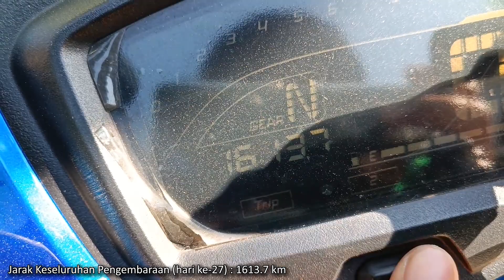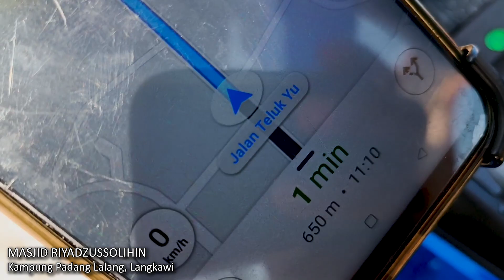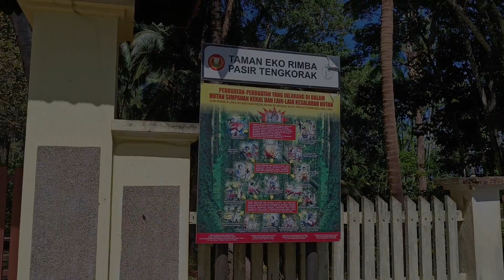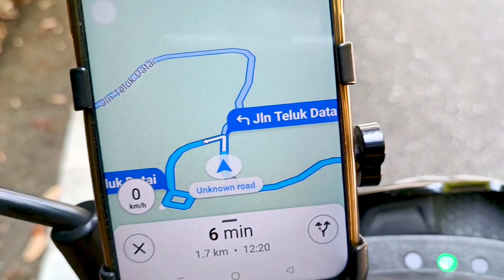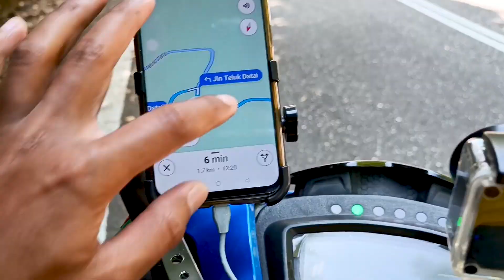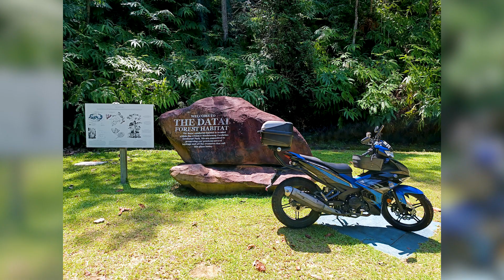Ronda LANGKAWI sebelum balik esok || 46 HARI 4006 KM (Hari ke-27)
Hari ke-27 kembara solo ride.

Aktiviti hari ini, aku ronda santai di Langkawi sebelum bergerak meninggalkan pulau lagenda ini esok hari. Tengok kampung, tengok pantai. Santai.